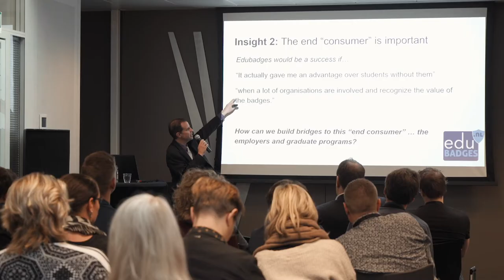SURF-pilot edubadges - reacties uit het veld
Om edubadges te kunnen maken en toekennen is een technische infrastructuur nodig. SURF ontwikkelt deze infrastructuur. In 2019 en 2020 doet SURF samen met 17 instellingen een pilot om edubadges te maken en uit te reiken aan studenten. In deze video hoor je de eerste reacties van deelnemers aan de pilot.